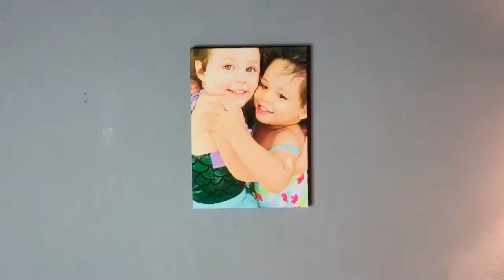My hatchimal 2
Ayuda a Skye y Zoe a empollar asu nueva ave que saldra a este mundo de su huevo, Hatchimal. CUAL ESPONJOSITO LES TOCARÁ ESTA VEZ?! no te pierdas el final del vídeo.